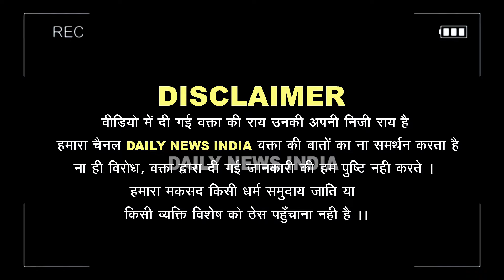Rahul Gandhi की जाति पूछने पर भड़के Akhilesh Yadav की पब्लिक ने क्लास लगा दी | Modi VS Rahul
Public opinion election 2024 Daily News india
 ►😊 I need your support :-
UPI :- 👇
👉 dailynewsindia@axl

►SBI :- 👇
Account holder.. Dhruv Kumar Yadav